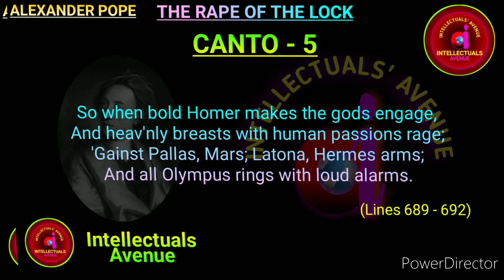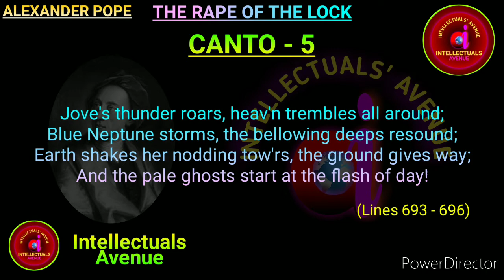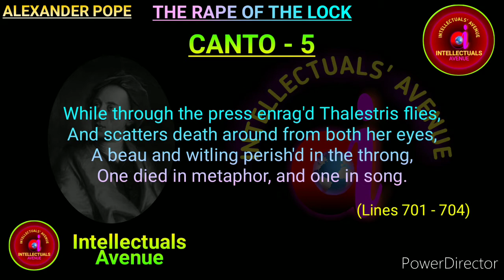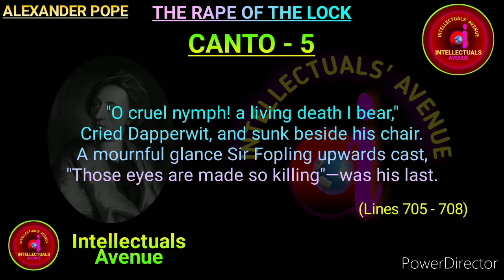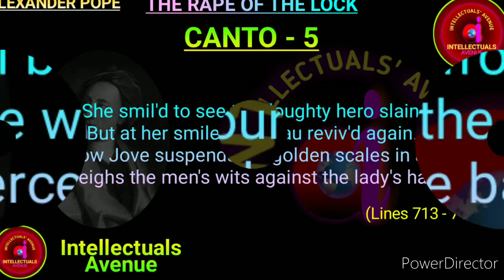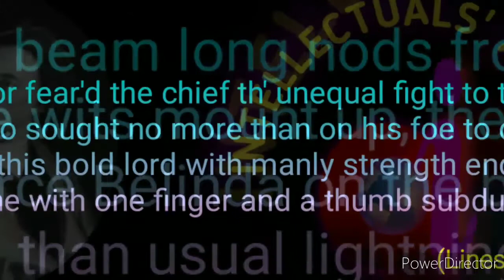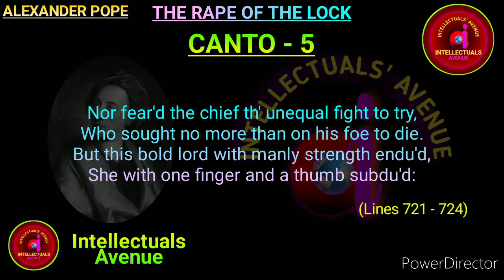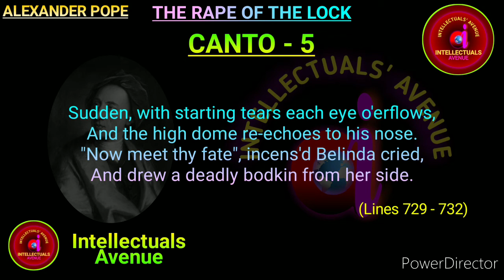The Rape of the Lock by Alexander Pope Canto 5, Line 689 - 732 Translation Hindi Urdu